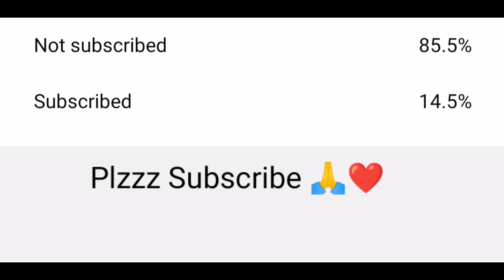Assaulter or supporter?!!🤔 // Realme X7 Max // BGMI ban or unban?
I'm a Assaulter or supporter?!!🤔

Device : Realme X7 Max

Control : 3 FINGER + Full Gyroscope

Graphic : Smooth + 90 FPS

1v4 clutches